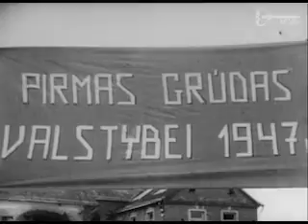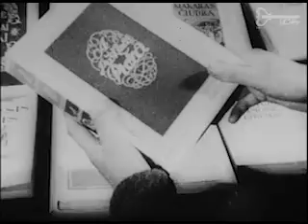Mylima Tevynė( Любимая Родина) Литовская киностудия. Кинохроника.(лит.язык) 1947 год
С 05 мин 06 секунды клайпедский хлопчатобумажный комбинат "Триничай",торговый порт Клайпеды